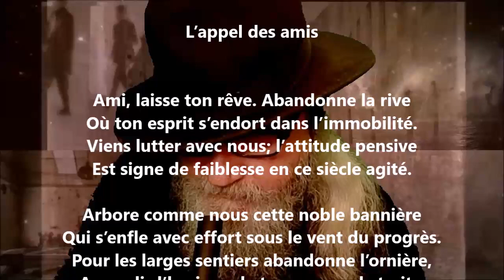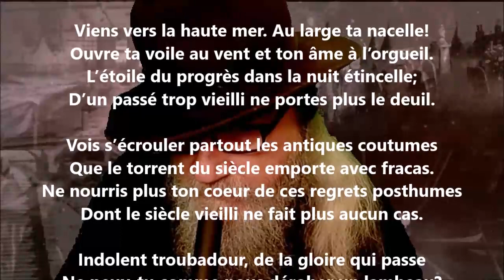L’appel des amis I - Adolphe Poisson lu par Yvon Jean